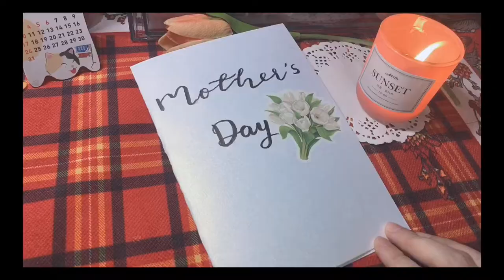How to DIY 3D Pop Up Greeting Card during the qurantine?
Are you boring during your qurantine? Does your kids keep bothering you to play with them？ We can have a good tip for you to spend your time. Let's go!